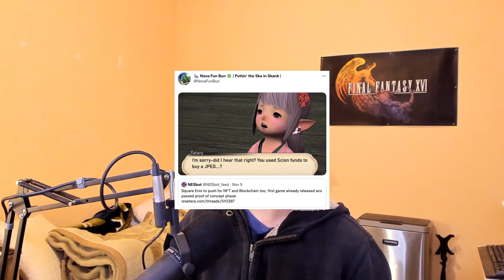A (Probably) Unpopular & Different Opinion on Square Enix Getting Into NFTs | Make "Fun" A Priority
On January 1, 2022, Yosuke Matsuda, CEO of Square Enix, revealed the company’s intentions for blockchain and NFT spheres in his new year’s message on Saturday. In his letter, Matsuda begins with a discussion of the metaverse before noting that Facebook’s renaming to Meta is proof that the concept isn’t a passing fad. He expects 2022 to be a year of hype for the metaverse as society begins to slowly embrace virtual worlds and their ability to connect individuals across geographical boundaries.